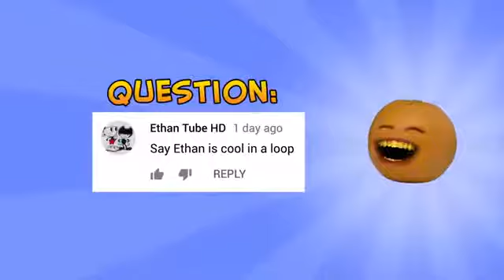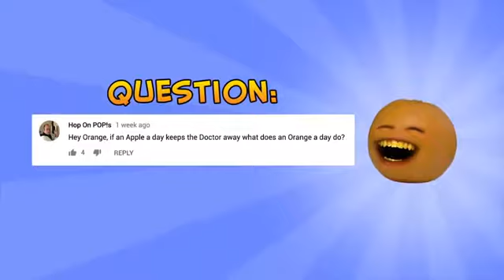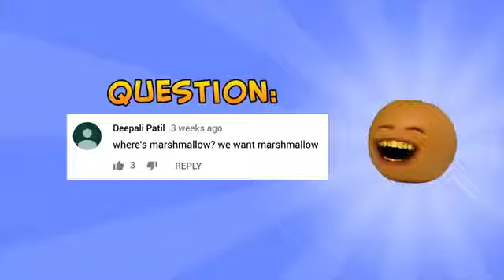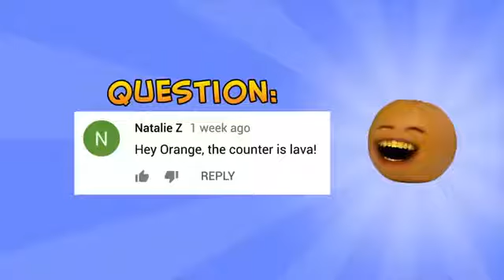Tanda de comerciales colombianos (Outfit7) - 26/3/18